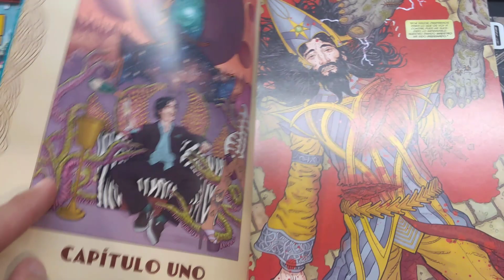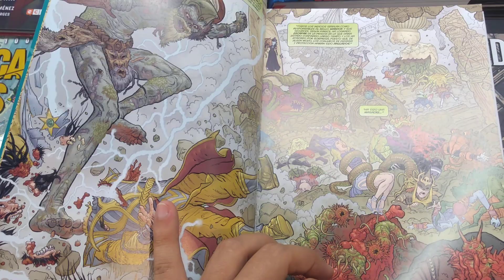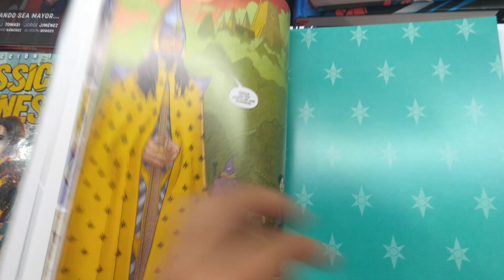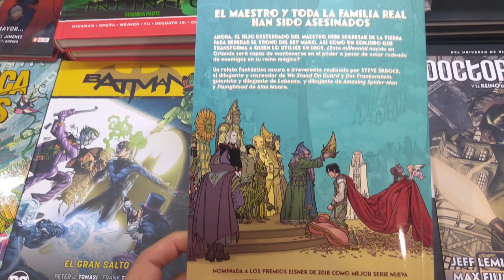Maestros, de Steve Skroce.